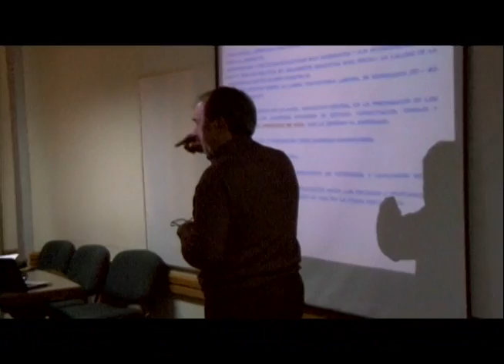Se viene la Reforma Curricular sobre Competencias en ETEC UMAG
Víctor Gómez Campos es académico de la Universidad Nacional de Bogotá, Colombia, y tras años de investigación, estudios y proyectos es experto en educación superior. Su principal objetivo con su viaje de una semana a Punta Arenas, fue asesorar a la Escuela Tecnológica de la Universidad de Magallanes en su trabajo de Reforma Curricular sobre la base de competencias, tanto en Puerto Natales como en Punta Arenas.